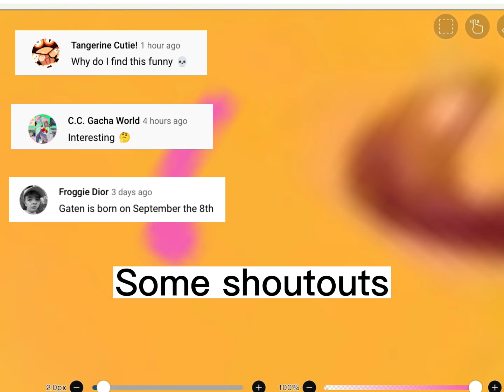Mixing Belle and Sleeping Beauty